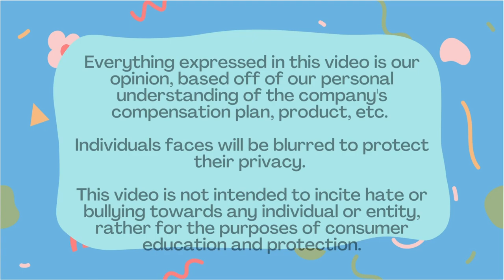elomir distributor reaction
another reaction full of unsubstantiated claims and fluff. let the debunkery commence!